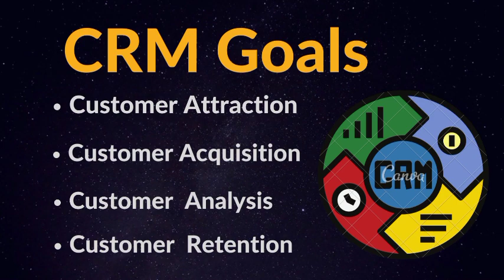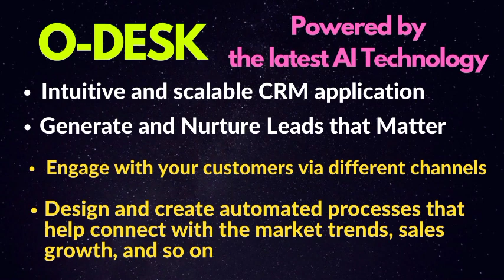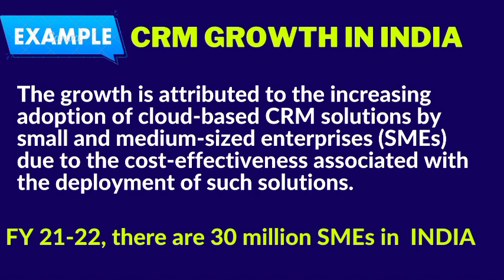ONPASSIVE |LAUNCH UPDATE : O-DESK : CRM SOFTWARE |B2B:SMES CORPORATE |3 PRODUCTS|FOUNDERS BENEFITS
ONPASSIVE |LAUNCH UPDATE : O-DESK : CRM SOFTWARE |B2B:SMES CORPORATE |3 PRODUCTS O-CONNECT O-TRACKER |FOUNDERS BENEFITS | LATEST UPDATE